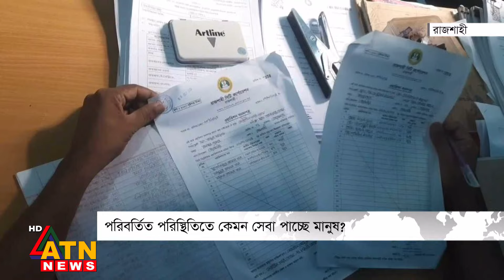একনজরে সারাদেশের আলোচিত সব খবর | Desher Khobor | District News | Alochito Sangbad | 30 October, 2024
একনজরে সারাদেশের আলোচিত সব খবর | Desher Khobor | District News | Alochito Sangbad | 30 October, 2024 | ATN News